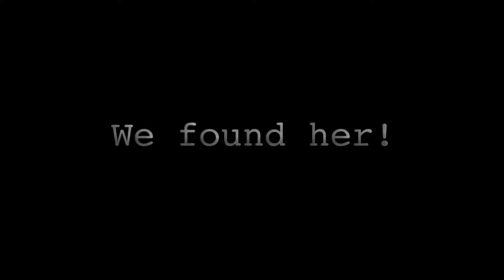Loch Ness Monster Found!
On our trip to Loch Ness we couldn't resist looking for Nessi :-)